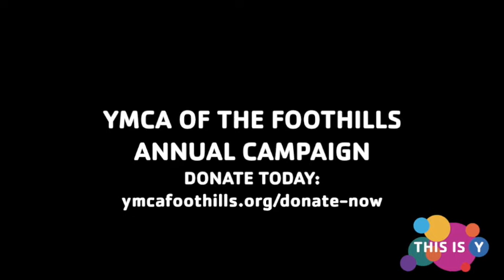This is Y #26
Every year the YMCA of the Foothills sets its sights on real and lasting change.  We believe every child should learn drowning prevention, every teenager should have a mentor and connect with their passion, every senior should have the tools to prevent falling and every family should have access to programs that build stronger family relationships.  The YMCA of the Foothills Annual Support Campaign raises charitable funds needed to address some of our most pressing community needs.  Every dollar raised ensures thousands of our neighbors – from youth to seniors – can count on the Y to live healthier and happier lives.

Covid-19 has challenged us to be creative in how we bring our life changing programs to the community and the Y has met that challenge.
Whether you are connected to the Y today or have a fond memory from years past, you are part of our family – and we need you to stay with us.  Please join us by making a contribution that is meaningful to you and your family so that we can make a lasting impact in the Foothills community.  We cannot do it alone.
The YMCA of the Foothills serves youth, families and seniors in Shadow Hills, Sun Valley, Sunland-Tujunga, La Crescenta, Montrose, North Glendale, and La Canada Flintridge, Shadow Hills and portions of Unincorporated Los Angeles County.